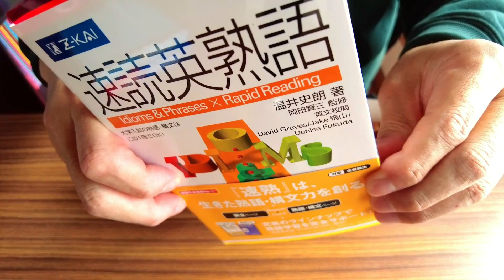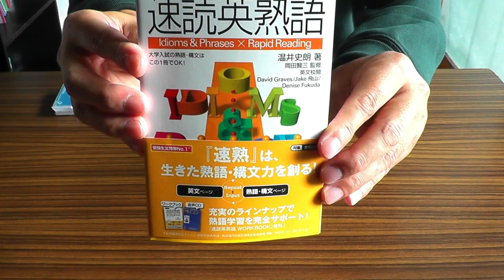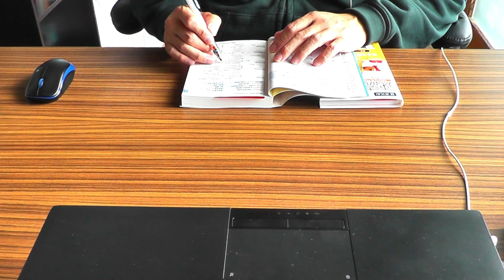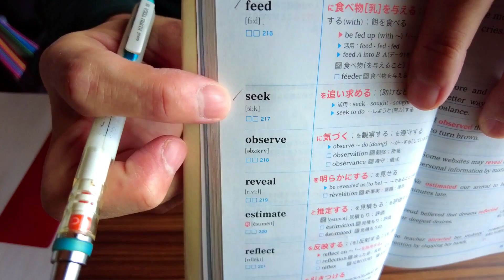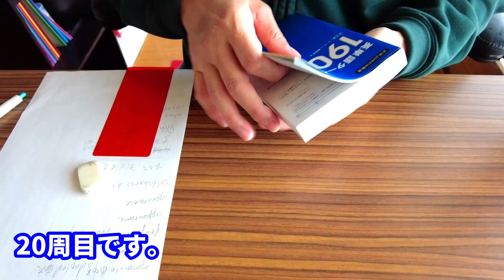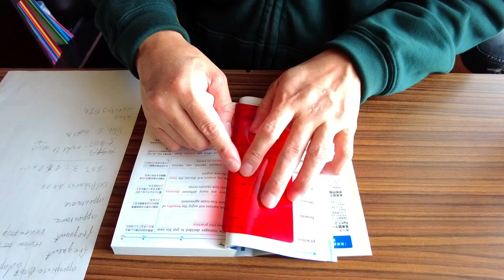50代のお爺ちゃんが、大学医学部を目指す、動画をupします。参考書と、諸先生方の動画で勉強します。今日は 英単語1900を1週間で暗記します。数学、英文法も勉強します。勉強後にランチ有ります。🤩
50代のお爺ちゃんが、小さな頃からの夢、医師、大学医学部を目指します。大学医学部への合格への階段を1歩1歩、登って行く動画をupします。興味の有る方は、応援して下さい。そして、一緒に勉強しましょう。今日は、数学、英語、英単語、英熟語、を勉強します。英単語ターゲット1900を1週間で暗記します。英単語ターゲット1900を1週間で暗記したら、次にシステム英単語を暗記します。その次は、速読英熟語を暗記します。前半は、参考書を読んで問題を解きながら勉強します。後半は、諸先生方の動画を観て授業を受けて勉強します。夢を実現するのに、年齢は関係無いと思います。夢の有る方は、一緒に勉強しましょう。今日は、勉強後にランチタイムが有ります。ちゃんこ鍋、鯖の味醂漬け焼き、冷奴、納豆御飯、野菜サラダ、牛乳、100％オレンジジュース、を食べます。又、休憩時間にコーヒーを煎れて飲みます。たこ焼きを食べます。☕ コーヒータイム、有ります。😋 PS 沢山の方がコメントをして下さり、動画を観て下さり、私の様なビリお爺ちゃんを、気に掛けて下さり、応援して下さり有難う御座います。🙇  教科書よりも参考書で勉強をする大事さ、そして、お勧めの良い参考書、英単語帳、熟語帳、をコメント欄で教えて下さいました。有難う御座います。これからも応援、お願い致します。🙇
An old man in his fifties endures all kinds of hardships, believes that nothing is impossible at any age, and aims to become a doctor, which is his childhood dream, and pass medical school. It starts from 0, I will study from now on, step by step on the stairs to pass, and upload a video where I climbs.Age doesn't matter when it comes to achieving my dreams. 🤩 Let's study together.I'm studying math,english,chemistry,physics today.In the first half, I study while reading reference books and solving problems. . In the second half, I will study by watching videos of various teachers and taking classes. Age doesn't matter when it comes to achieving my dreams. If you have a dream, let's study together. I have lunch time after studying today.After studying,I have lunch time. I eat Omelette rice,Oden,lettuce. In addition,there is coffee time during the break time.I eat takoyaki.☕ Many people commented, watched my video, and cared about and supported an old man like me. Thank you very much. 🙇 In the comment section, he or she told me about the importance of studying with reference books rather than textbooks. Thank you very much. Thank you for your continued support. 🙇